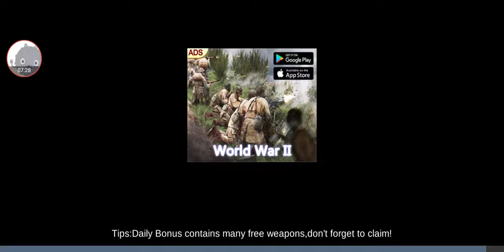Critical Action - Gameplay Walkthrough Part1 - (iOS, Android)